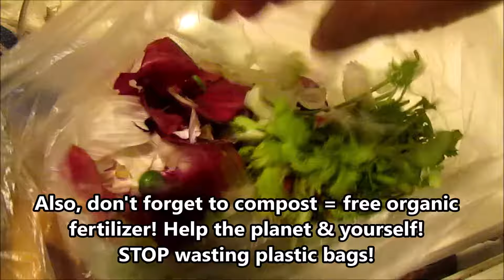Masala Gobi l Spicy Cauliflower Curry I The Garden Recipe I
Masala Gobi recipe - Masala Gobi ke recipe which is made with onions, tomatoes, ginger-garlic and kalongi. Cauliflower (gobi) made in curry style with kalongi or black seeds. Taste and health in one! Made with aromatic spices like turmeric, cayenne, cumin powder and coriander powder, along with garlic and green chilies, this is one recipe you will love.

A VERY powerful anti-inflammatory recipe due to black seeds (kalongi) and cruciferous vegetable like cauliflower. Enjoy this unique Gobi Masala or Masala Gobi with some naan or roti or rice pulao. You can even wrap it with some kale or lettuce and make it more weight-friendly healthy recipe!

All recipes are designed by me and all videos and articles posted here are protected under copyright law. If using the video on your website or anywhere, plz. contact first.

All videos on this channel are to teach people how to cook delicious recipes using whole fresh foods  that truly provide rich set of nutrients to the body. Gluten-free, dairy-free, sugar-free recipes for everyone!

NO canned, gmo, processed or animal products are ever used.
NO artificial flavors or coloring or refined oils.
NO gluten based flours.
NO dairy and NO sugar.

All recipes are family-friendly that you can make in no time and mostly one-pot. Kid- and lunch-box friendly to start kids on eating wholesome plant-based healthy diet with minimal effort. Using powerful savory seeds like cumin seeds (jeera), black seeds (kalonji), carom seeds (ajwain), etc along with various spices and culinary herbs is the key to good health and tasty recipes - each and every time.

Enjoy this good food and do let me know how you liked it.

Rules for Commenting - On this channel, NO rude or senseless comments are allowed. You are welcome to ask a question or give general feedback AFTER trying the recipe. Thank you.